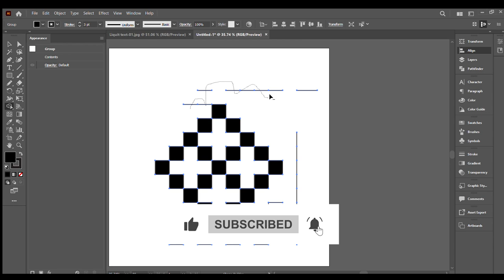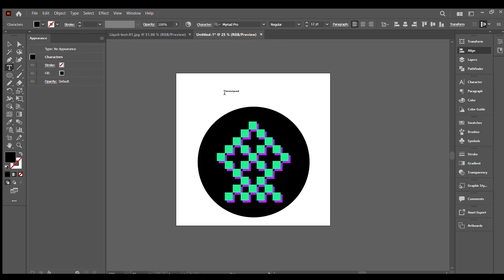Pixel style symbolic with Geometry shapes - Illustrator tutorial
In this Adobe Illustrator tutorial, you will learn how to create pixel-style symbolic designs using geometric shapes. The tutorial is perfect for those who want to add a unique and modern touch to their graphic design work.

The tutorial will cover everything you need to know, from setting up your workspace to creating your design. You will learn how to use the shape tools in Illustrator to create a pixelated look, as well as how to use the Pathfinder tool to merge and cut shapes.

Throughout the tutorial, you will be shown how to create different shapes and patterns, and how to use them to build a cohesive design. You will also learn how to use color effectively to make your design pop.

By the end of the tutorial, you will have a solid understanding of how to create pixel-style symbolic designs using geometric shapes in Adobe Illustrator. You can use these skills to create unique and eye-catching designs for logos, icons, or other graphic design projects